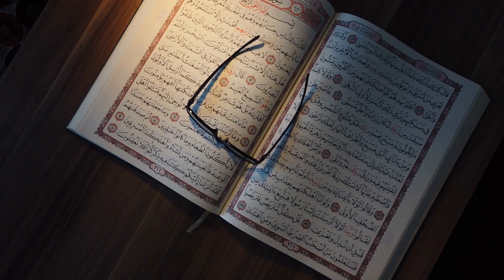Banyo Yaptıktan Sonra Çıplak Halde Abdest Almak Caiz Midir?